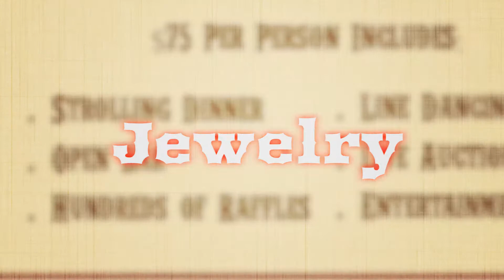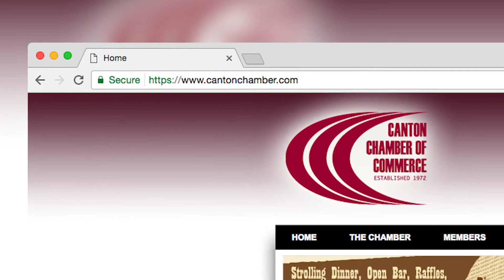Canton Chamber Dinner, Auction, Fundraiser 2017